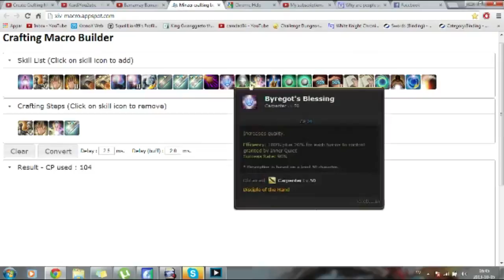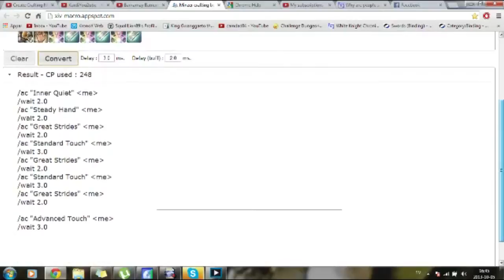Final Fantasy XIV A Realm Reborn - Awesome Crafting Macro Creater by Minzer (Link in Description)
A really great Crafting Macro Creater made by Minzer, a Player in Tonberry Server, you just Click the abilities you want in order and convert, which will make the programing text of the macro written to you, just Copy paste it to your User Macros. I demonstrate that in this video. To remove an ability just click on it again.
Also keep in mind that the max lines in a single macro is 15 so if you exceed that it will seperate the text with a blank new line which you can just make a second macro for. There must be some seconds between each action, for me as PS3 user anything less than 3 seconds won't work since there is more input lag there.